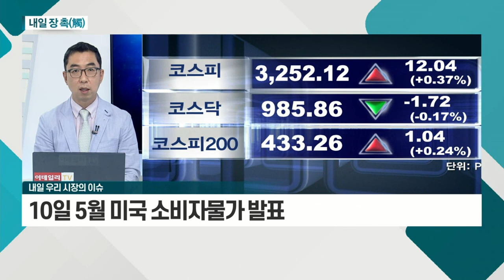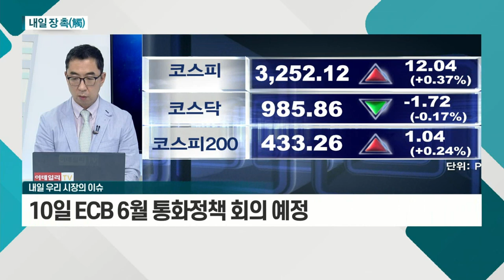신재생에너지 관련주 재반등 시도 예상 / 美 소비자물가 지수 발표 전 '눈치보기 장세' 예상_내일 장 촉 (20210607)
# 국내 시장
- 이번 주 주요 이벤트 주목
- 10일 5월 미국 소비자물가 발표
- 10일 ECB 6월 통화정책 회의 예정
- 10일 韓 선물옵션 동시만기일 예정
- 대형 이벤트에 의한 경계 심리 예상
- 신재생에너지 관련주 재반등 시도 예상

# 해외 시장
- 美 소비자물가 지수 발표 전 '눈치보기 장세' 예상